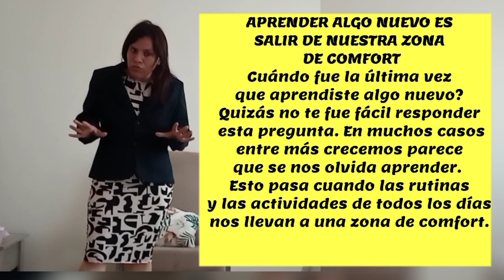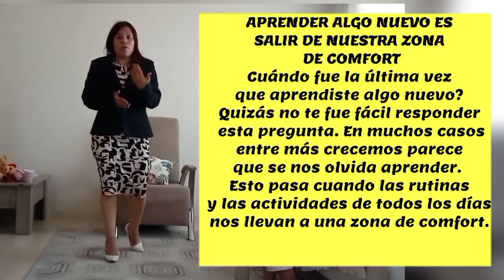CONFECCIONANDO MI PROPIA ROPA/MIDIENDO LA ROPA A LOS MODELOS/PRACTICANDO LA BACHATA CON MI ESPOSO😁😜